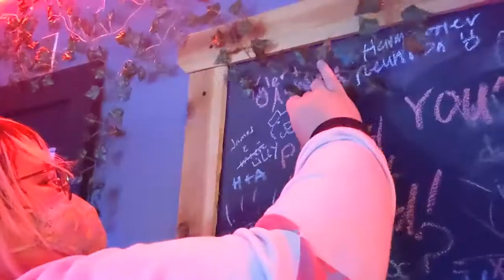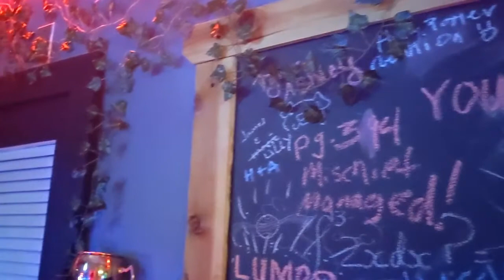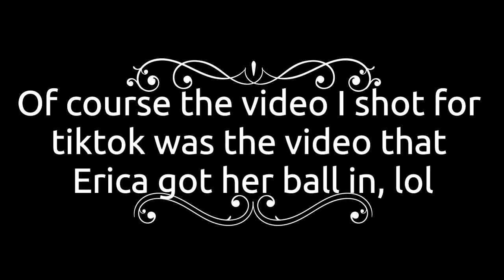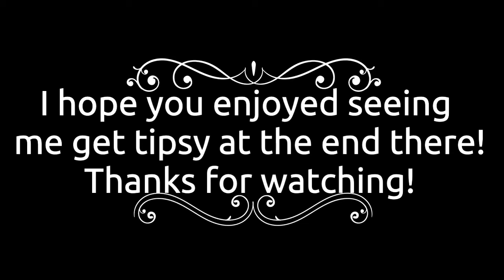Tipsy Sarah is Fun Sarah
We got to go to a pretty neat bar that had a putt putt golf course set up around the space. It was Potion Theme!